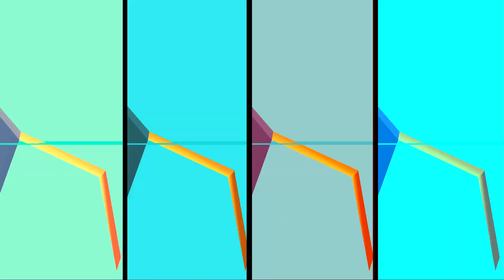Talking Tom || Ginger Saving Ben And Friends | Android iOS Gameplay Walkthrough.